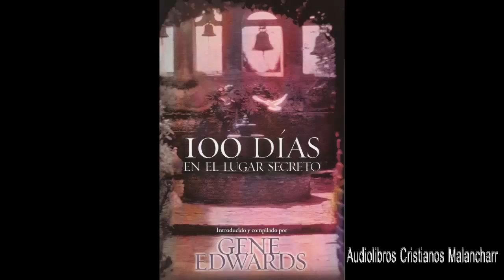Cien días en el lugar secreto 1 3 720p